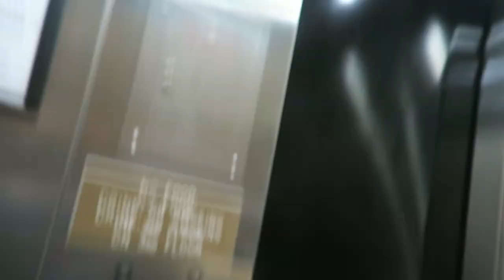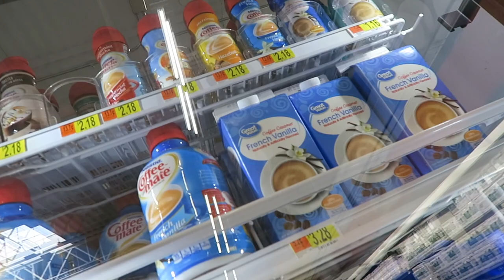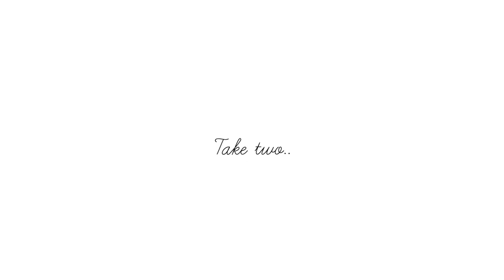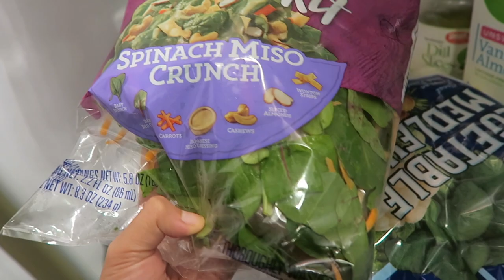6 Weeks Postpartum.. Time to get healthy!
Thinking of starting to document my "getting healthier" journey on here.. Sharing foods/workouts/meals/monthly weigh-ins/etc.
Takes courage though so I dunno lol